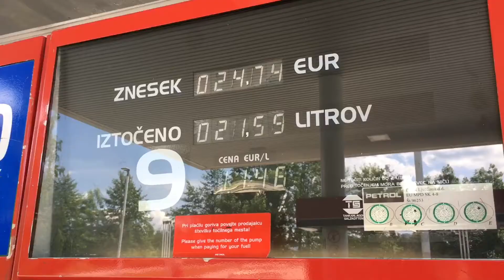#1 WE MADE IT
First day Vlog of our trip to London. The trip that almost didn't happen. Why? Fin out on Maj Perspective blog
Traveling to London?
Shoot and edited on iPhone 6s